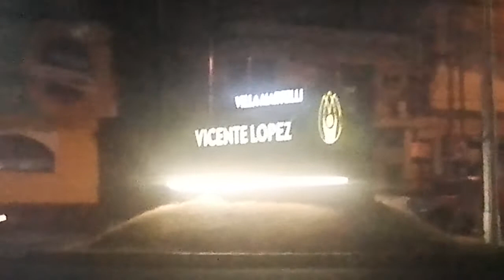"Manicomio Bohemio" presenta: "Hablando sin saber". Platense 2-1 ATLANTA